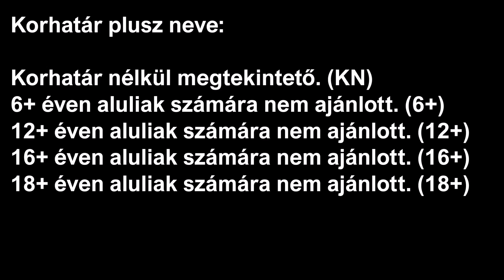Vízi Attila Tilla - Euro Truck Simulator 2 (Még 12 nap)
Mai dátum: 2024. szeptember 12. csütörtök
Tegnapi dátum: 2024. szeptember 11. szerda
Holnapi dátum: 2024. szeptember 13. péntek